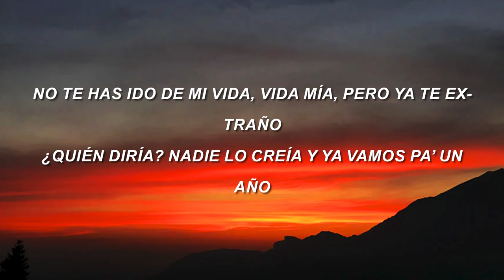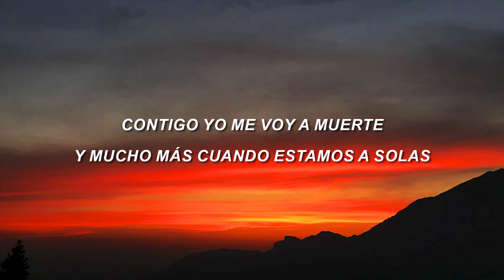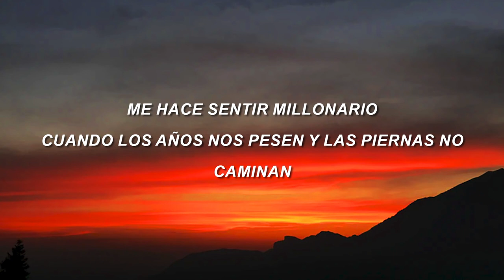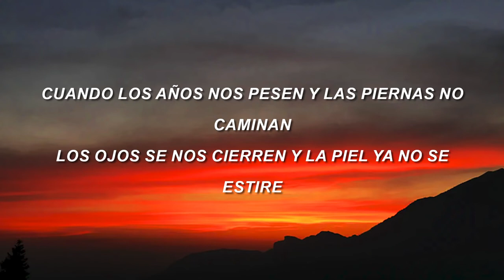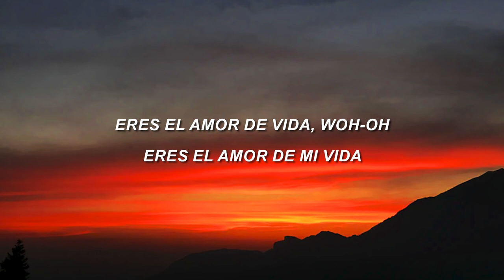ADMV - Maluma (Versión Urbana) (Letra/Lyrics)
Letra: ADMV - Maluma

No te has ido de mi vida, vida mía, pero ya te extraño
Quién diría, nadie lo creía, y ya vamos pa' un año
De solo pensar en perderte
Las milésimas se vuelven horas
Contigo yo me voy a muerte
Y mucho más cuando estamos a solas
Cuando nos falle la memoria y solo queden las fotografías
Que se me olvide todo menos que tú eres mía
Cuando los años nos pesen
Y las piernas no caminen
Los ojos se nos cierren
Y la piel ya no se estire
Cuando lo único que pese
Sea lo que hicimos en vida
Y aunque nada de esto pase, woh-oh
Eres el amor de mi vida, woh-oh-oh-oh
Eres el amor de mi vida, yeah yeah (dice)
Me encanta verte desnudita
Eres la pintura más bonita
Tanta belleza quién la explica
En la ducha moja'íta
Si salimos fino exquisita
Y en los parches under no se quita
To' los planes cambiaron
Era perro y me amarraron
El corazón me robaron
Justo y necesario
Me haces sentir millonario
Eres el amor de mi vida
Siempre me he soñado una vida contigo
Más valen los hechos que lo prometido
Sin saber a donde vayas te persigo
Y cuando falle la memoria y solo queden las fotografías
Eres el amor de mi vida, woh-oh